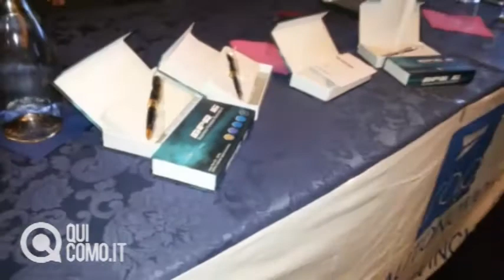Spy pen della polizia di Como